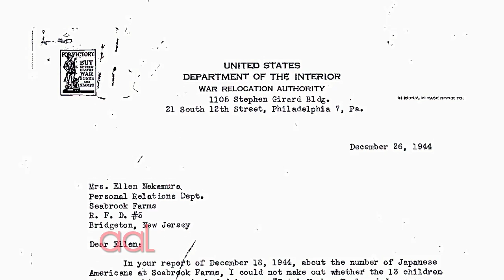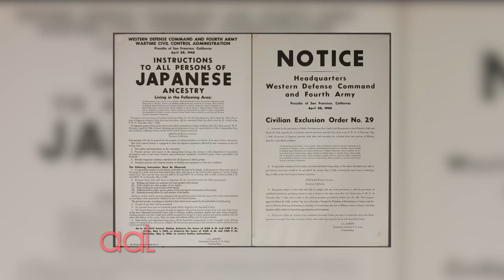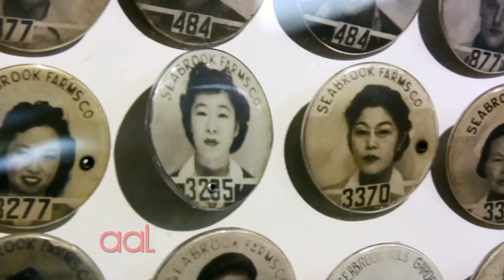Seabrook Farms - The Untold Story of Japanese Americans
Senior Producer Maria Yip Lord and Reporter Tinabeth Piña reports on the untold story of Japanese Americans who were recruited from internment camps to work as migrant workers on Seabrook Farm throughout World War II. Many of the Japanese American families stayed behind after the war and formed one of the largest ethnic communities in Cumberland County, New Jersey.